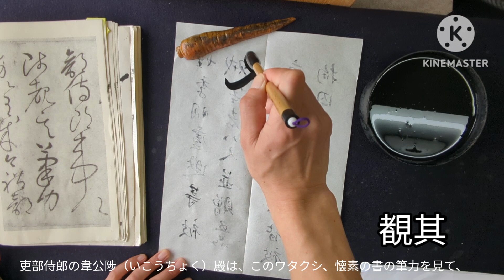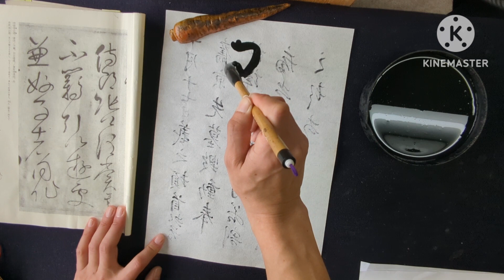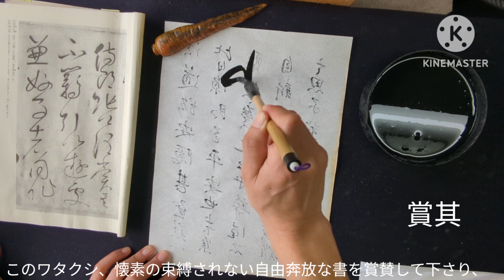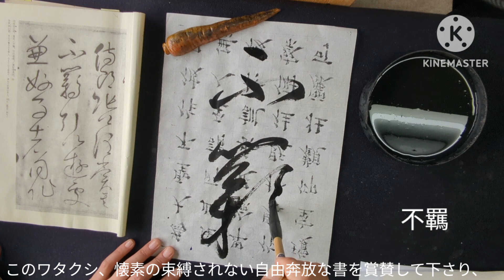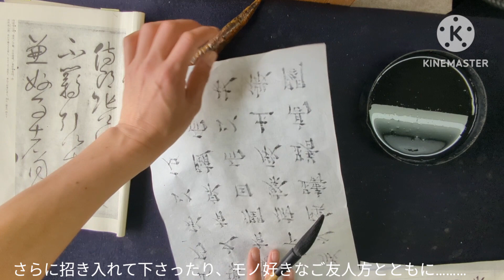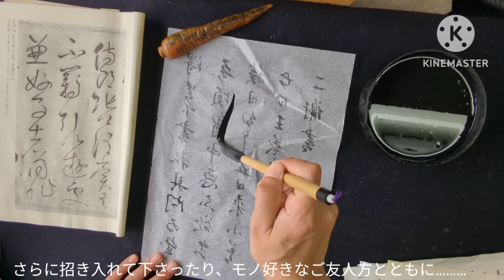『臨書集Ⅵ（半紙2文字編）』17、自叙帖